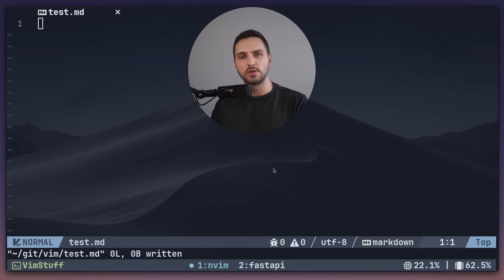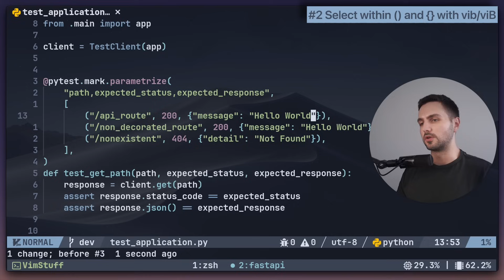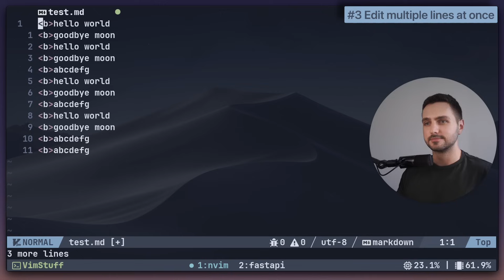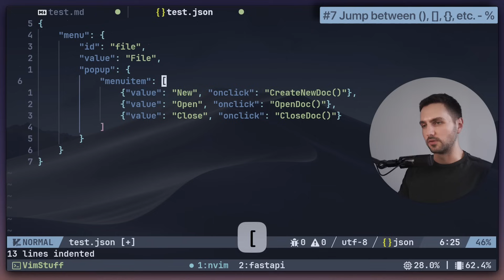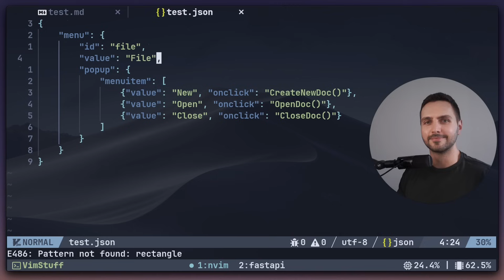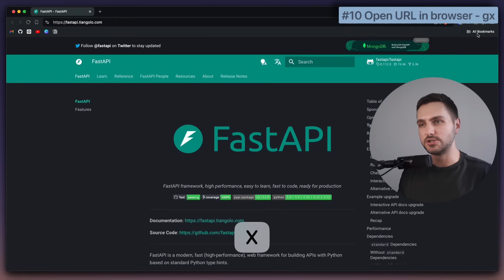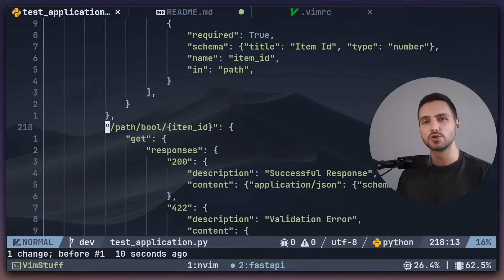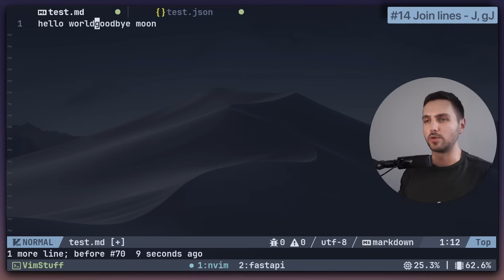Vim Motions & Tricks I Wish I Learned Sooner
Over the years, I've gradually picked up some powerful Vim and Neovim motions, tricks, and tips that have really improved my workflow. In this video, I want to share some of these hidden gems with you that I wish I had known earlier. Even if you've been using Vim for a while, you might find a tip or two that surprises you. Let's take your Vim game to the next level! 🚀

⌛ Timestamps:
00:00 Intro
00:27 Exit Vim like a pro
01:00 A more convenient way to select within parentheses and curly braces
01:56 Edit multiple lines at once and re-highlight last highlighted
03:22 Toggle case of a text object
03:57 Re-indent the whole file
04:41 Put Vim in the background and return to it
05:08 Save a Vim session
05:55 Open a URL under the cursor in the browser
06:29 Open a file path under the cursor in Vim
06:54 Mark a location and return to it
07:58 Jump to a specific line like a prod
08:21 Join two lines on one
09:12 Like and subscribe? :)

These are the tools I actually use every day. If you end up grabbing something through these links, I get a small kickback (no extra cost to you), which helps keep the channel going.